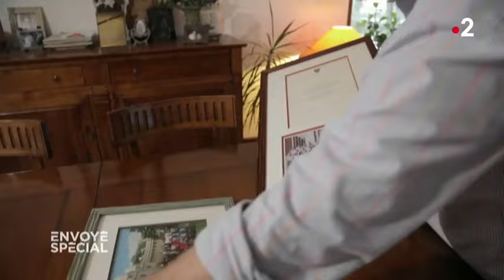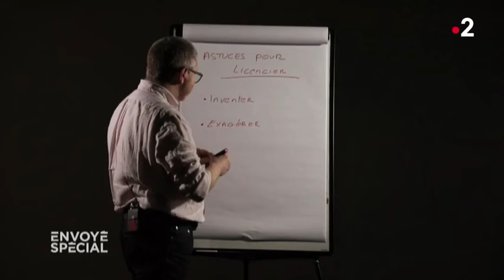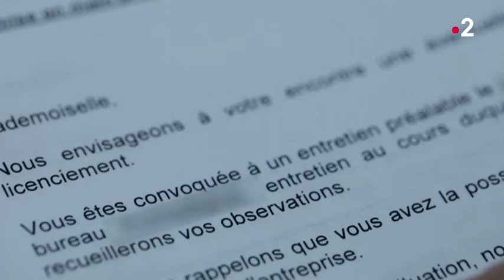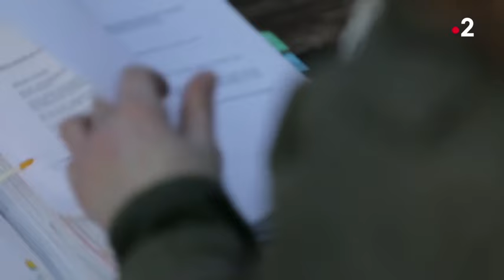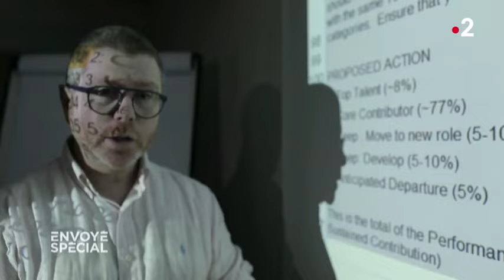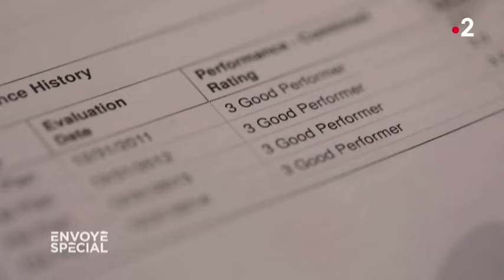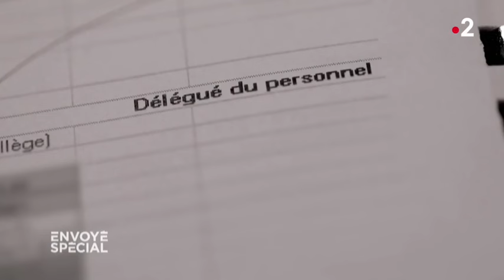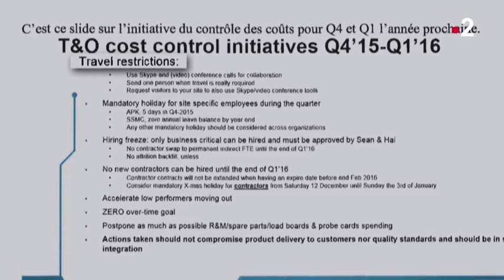Envoyé spécial. "L'exécuteur" : confessions d'un DRH - 8 mars 2018 (France 2)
DRH pour des multinationales pendant vingt-deux ans, Didier Bille a calculé avoir congédié mille personnes. Il décrit la brutalité du métier et les méthodes redoutables utilisées pour mettre la pression aux employés.

Il s’appelle Didier Bille et, pendant vingt-deux ans, il a été directeur des ressources humaines pour des multinationales, dans les secteurs des télécommunications ou encore de l’industrie automobile. Aujourd’hui, il témoigne pour la première fois des redoutables méthodes qu’il a employées pour mettre la pression aux salariés et les licencier en quinze minutes sur un coin de bureau, parfois sans aucun motif.

Le "ranking forcé", un prétexte pour licencier.

Il a fait le calcul : dans toute sa carrière, il a congédié au total 1 000 personnes, un salarié tous les sept jours ! L’une de ses armes, c’est le "ranking forcé", une pratique en vogue dans de nombreuses entreprises selon lui. Elle consiste à mal noter des salariés pourtant irréprochables afin d'avoir un prétexte pour les licencier. Ce qu’il raconte sans détour, c’est un monde de l’entreprise sans foi ni loi, où le salarié est broyé. Un témoignage édifiant sur la brutalité du métier de DRH.

Un reportage de Virginie Vilar et Laura Aguirre de Carcer.